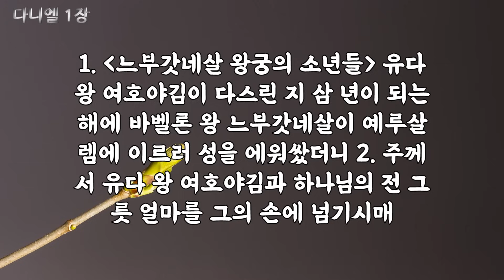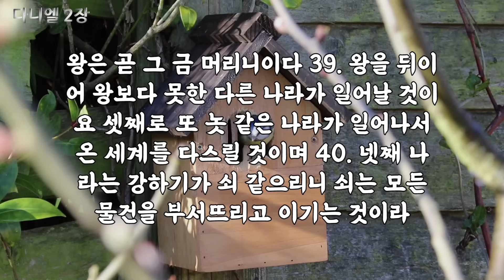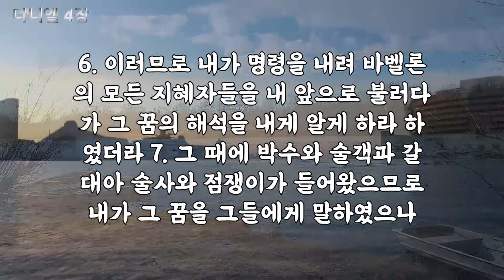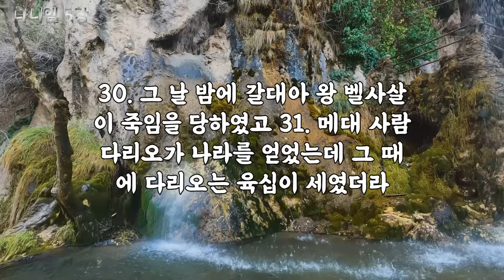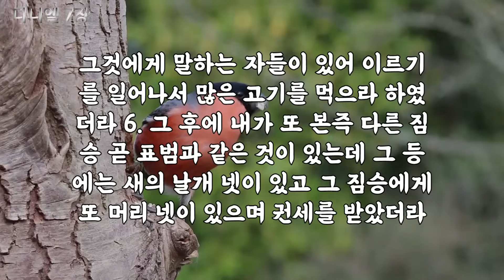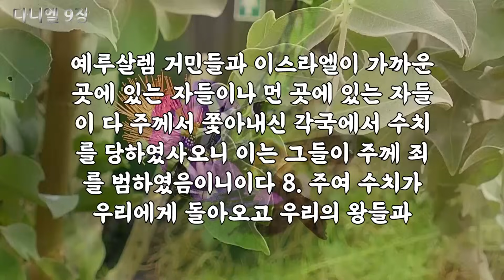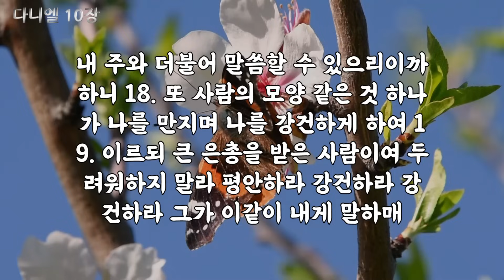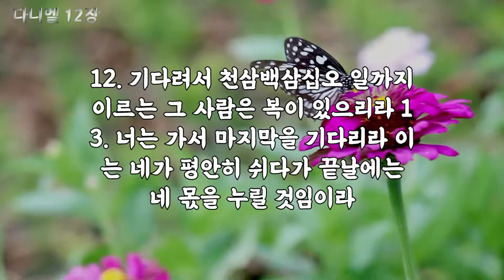다니엘 전체듣기,성경듣기,듣는성경,성경말씀,읽어주는성경,성경읽기,성경낭독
구독자 여러분 안녕하세요 에이치존 입니다.
성경통독에 도움이 되는 채널이 되도록 노력하겠습니다.

영상에 광고가 많이 나와서 정말 죄송합니다.
광고는 유트브에서 자동으로 설정되서 나오고 있습니다.
현재 저희가 설정할수 없고 저희 채널은 광고수익이 없습니다.
영상을 보고 듣기 좋게 재편집해서 올릴려고 고민하고 있으니 불편하시더라도 양해 바랍니다.

네이버TV에서 광고없이 들으실수 있으니 아래 링크로 들어 오셔서 구독하고 시청 바랍니다.

듣기좋은 성경말씀 다니엘 1~12장 전체듣기!
명품 성우 보이스, 고출력 음량으로 낭독된 성경으로 다시 만나다!

후원계좌 : 국민은행 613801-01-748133 예금주: 에이치존